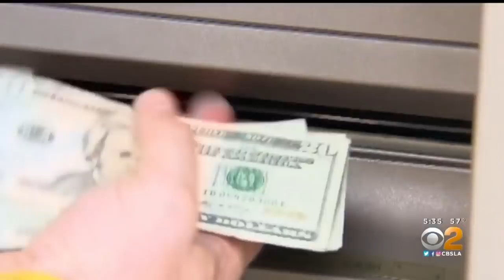LAPD Arrests 2 'Jugging' Suspects And Believe There Could Be 98 More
The LAPD has also been working with the Houston Police and they have determined a good number of their "jugging" suspects hail from Texas Hermela Aregawi reports.